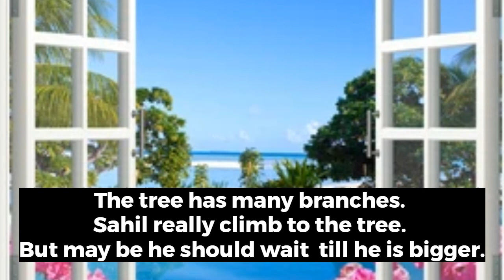Mission buniyaad 2023 # English# Story # DOE# Directorate of education Delhi